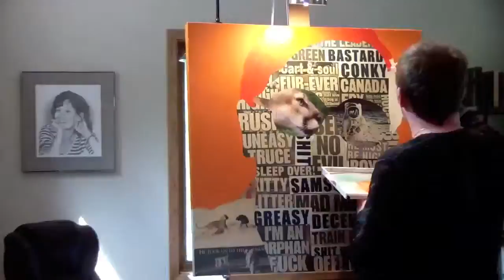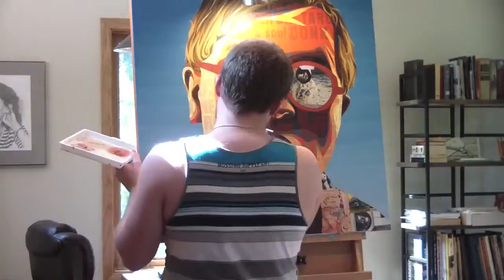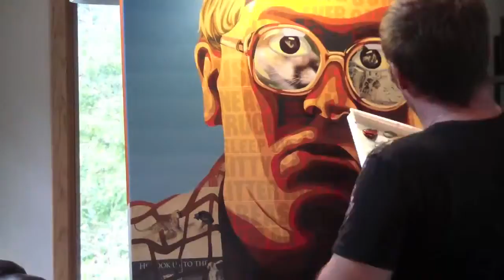How And Why I Painted Bubbles From Trailer Park Boys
Painting Process

Filmmaker: Jason Borbet
Screened at Hakker Short Film Festival